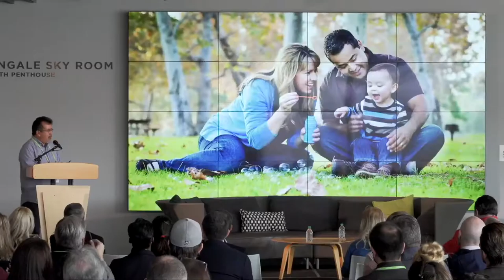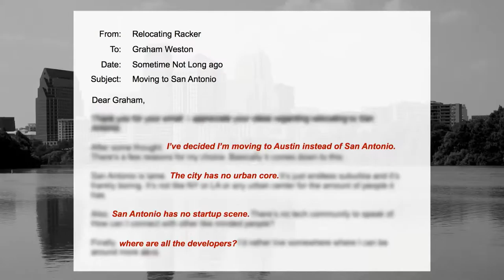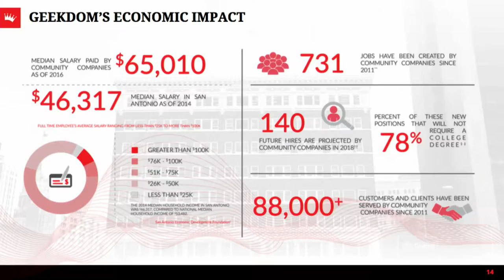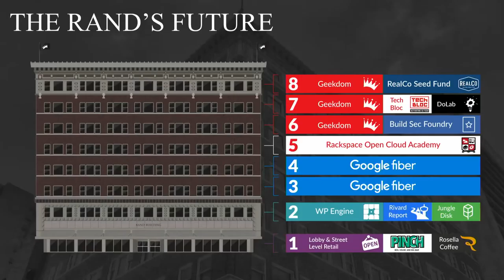Blueprint 2018 Lightning Round: Lorenzo Gomez of the 80/20 Foundation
Lorenzo Gomez of the 80/20 Foundation discusses the economic impact from tapping into the strengths of communities like San Antonio, Texas to spur new startup growth.